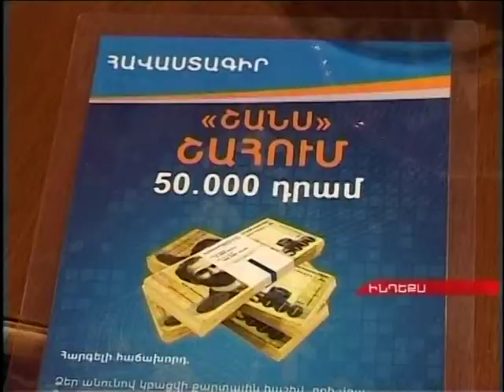ConverseChance Action, Golden Tulip.mpg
Հոկտեմբերի 31-ին,  վիճակահանության միջոցով տեղի ունեցած խաղարկության արդյունքում,  մեկ մլն. դրամ ֆոնդը  շահեցին  6 ավանդատու,  որոնցից մեկը`  750 000 դրամ, մյուսները` 50 000-ական  դրամ: Խաղարկությանը մասնակցում էին  "ՇԱՆՍ" նոր ժամկետային ավանդի ակցիայի մեկնարկից, մայիսից մինչև հունիսի 30-ը,  ներդրած 46 ավանդատուները: